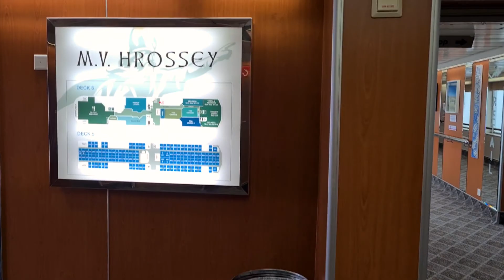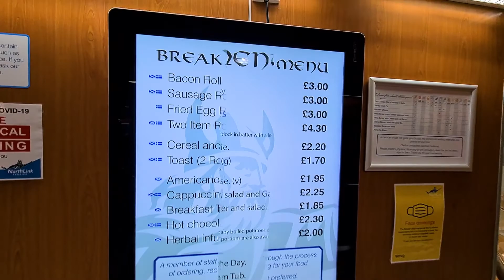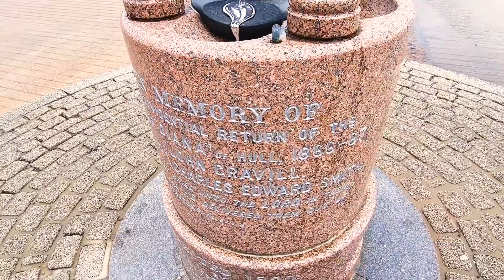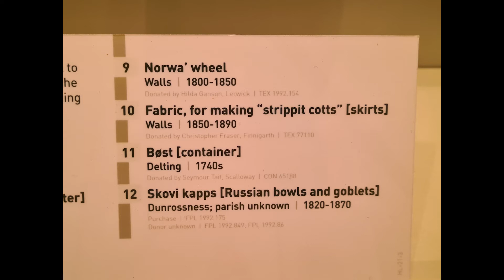Northern Isles. Shetland